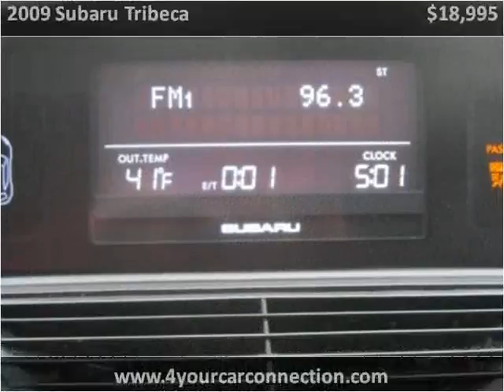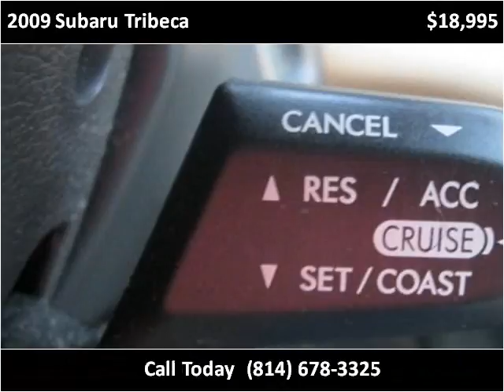2009 Subaru Tribeca Used Cars Cranberry PA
This 2009 Subaru Tribeca is available from 4 Your Car Connection.